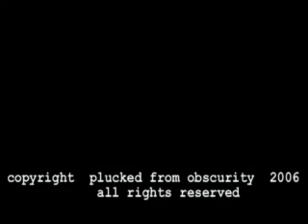this is not the autobahn - episode ii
griff bitter & zoe bishop valiantly seek out automotive help after crashing their car during a road trip.  finding themselves in a strange new town, the two are promptly separated (just like how horror movies begin).

episode two.